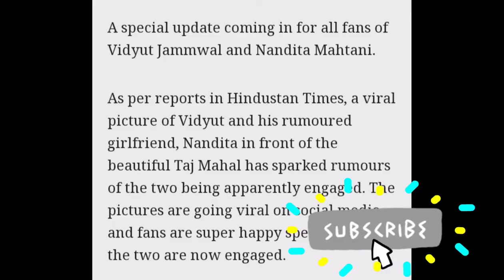Viral Alert: Are Vidyut Jammwal and Nandita Mahtani engaged?